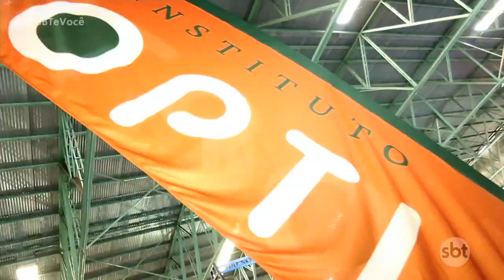Campeonato de Crossfit - Alpha Games 2023